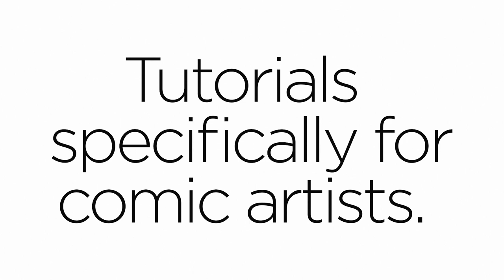The Comic Workshop Channel Trailer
A YouTube channel dedicated to sequential artists and the craft of making comics!